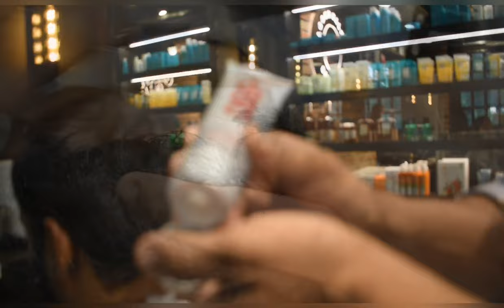Looks The Barber Shop - Khan Market, New Delhi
Looks The Barber Shop - Taking care of your Grooming needs since 1989. A concept designed to suit the masculine self in you. Visit now!

Address : 10, Khan Market, Rabindra Nagar, New, Khan Market, Delhi - 110003